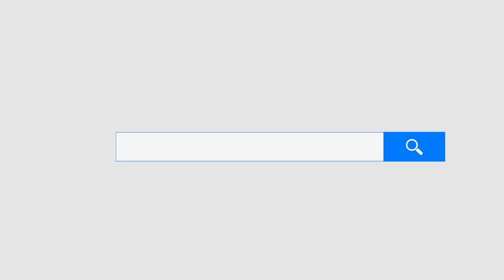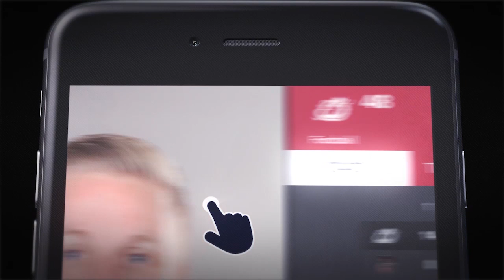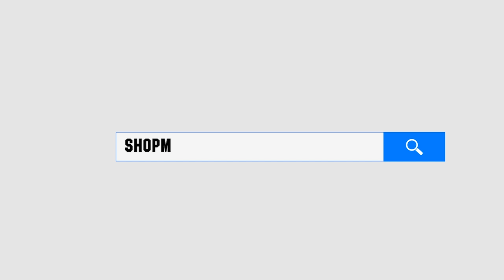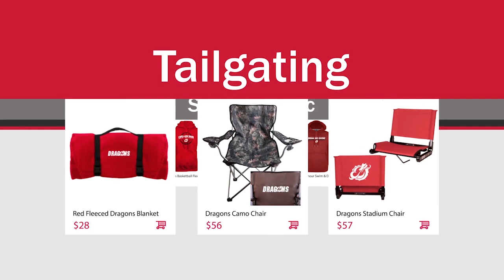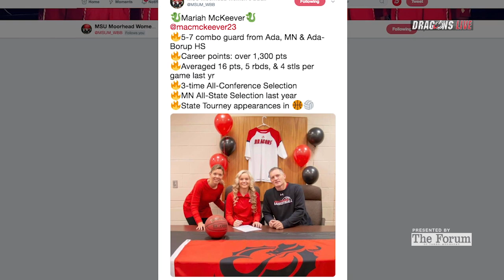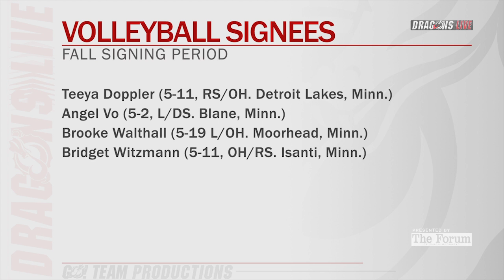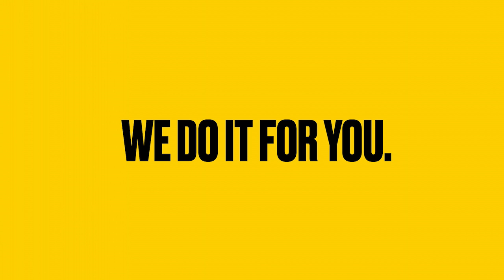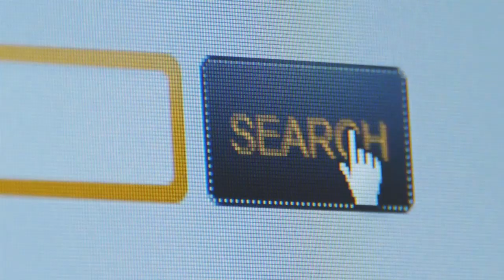DragonsLIVE 11.28.2018 (FULL EPISODE)